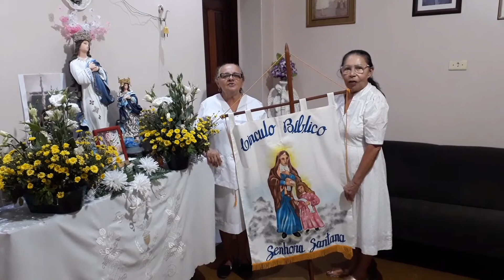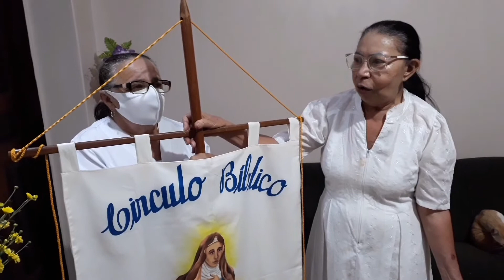BENDITO DE NOSSA SENHORA DA CONCEIÇÃO / MARIA GERCINA E DORACI